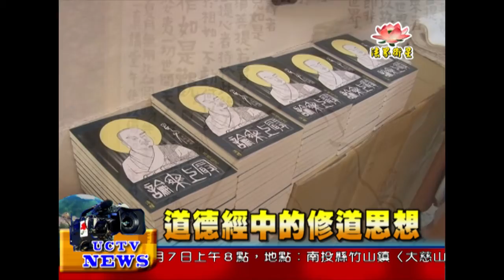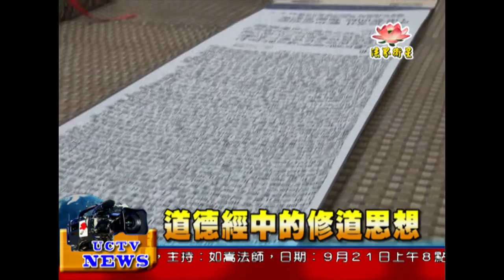法界新聞》20140902 道德經中的修道思想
法界新聞》
受訪者：一真講堂 住持 圓暘法師

憨山大師，是明朝高僧，是一位以生命具體作證，具有嚴切的實修以及禪定經驗的高僧。其著作也深深影響許多人，憨山大師以十五年的光陰所思惟、註解的-道德經，是一實修的寶典。圓暘法師在道德經佛學課程上花許多講述，後來將重點集結成冊，印成善書與大眾結緣，以深入淺出的註解，讓大眾理解道德經中的精隨。
道德經 是除了-聖經以外被譯成外國文字發佈量最多的文化名著。
透過註解能更清楚瞭解到老子-道德經中把本體論，認識論和邏輯學統一起來的道學內涵。